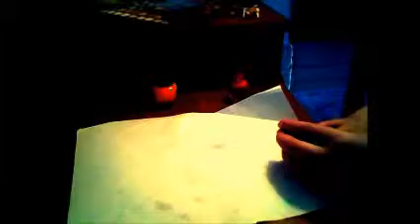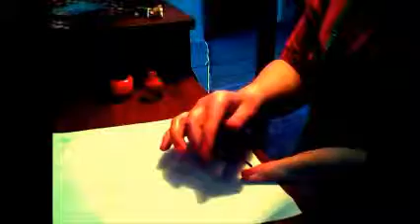Ambers amazing transformation gross to beautiful i think...